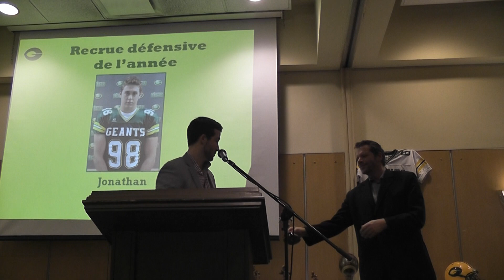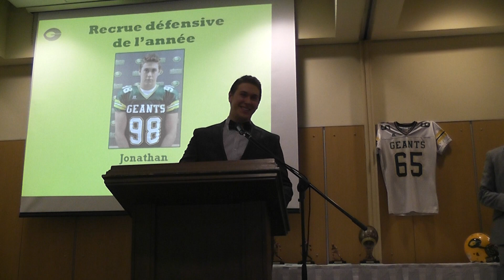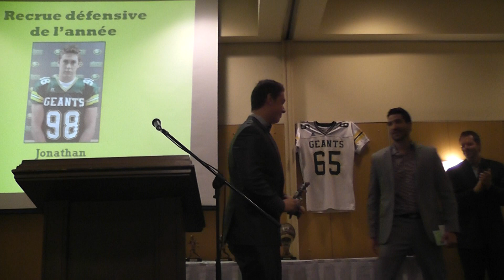Speech de Ben Fortin et la recrue défensive de l'année